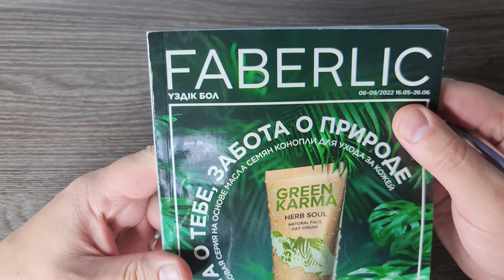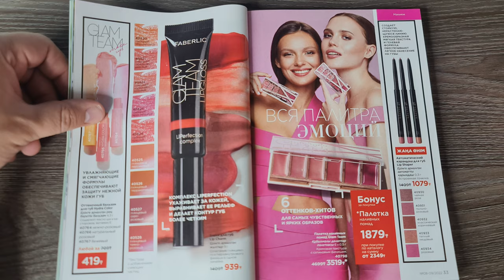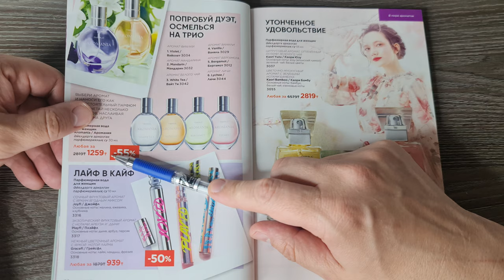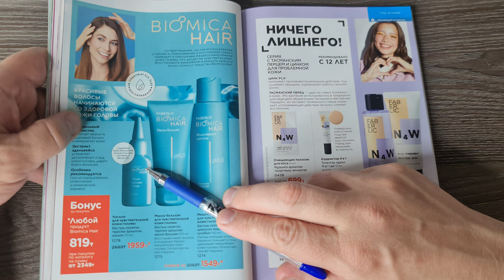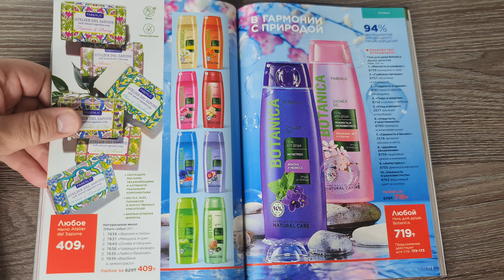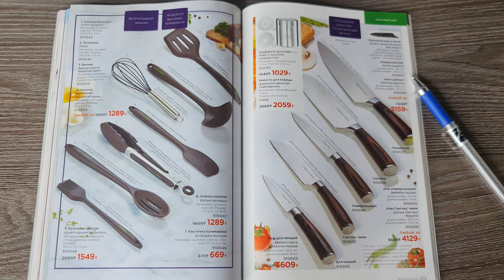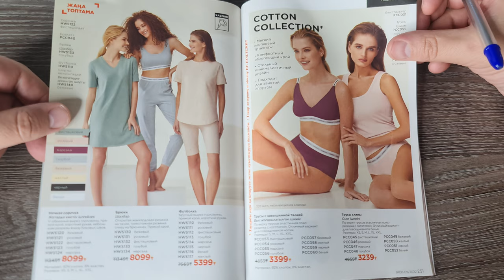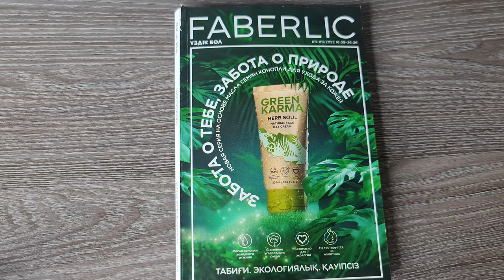КАТАЛОГ ФАБЕРЛИК 7-8 2022 Казахстан, новинки, скидки, акции